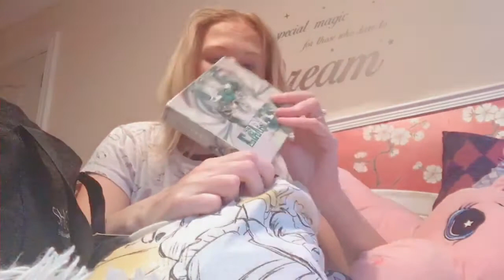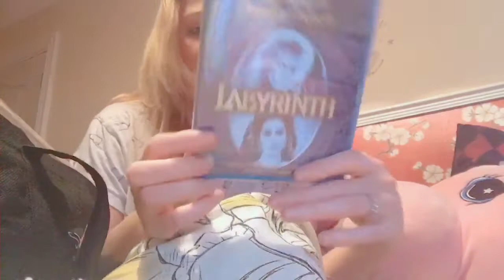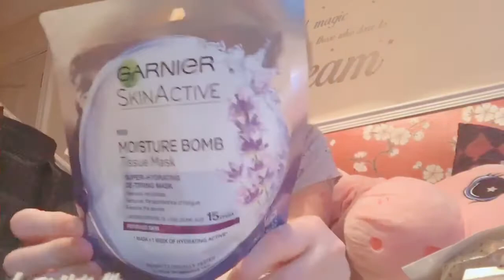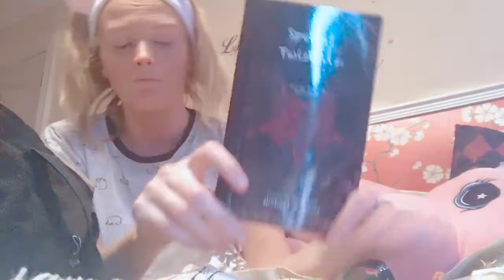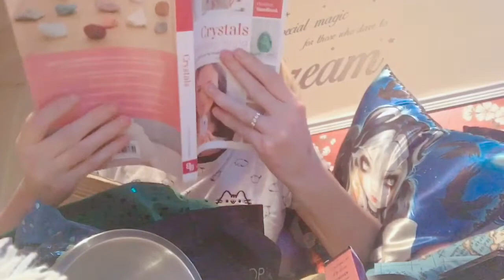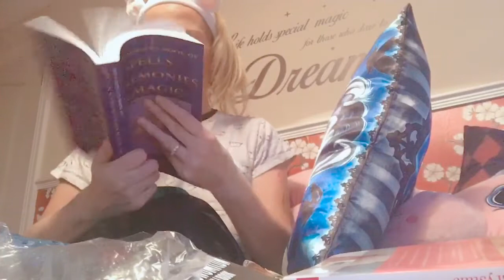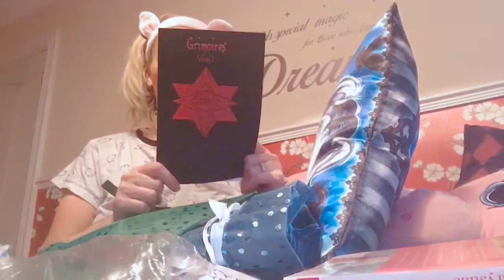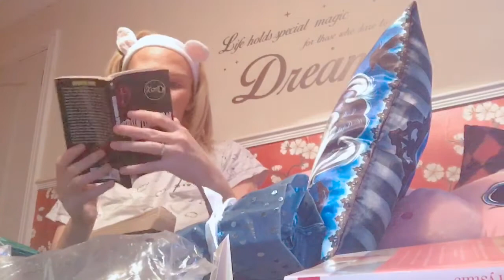She Got What?. Fortnightly Gift reveal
Check what I got sent this time
May 15 - 31 gift haul